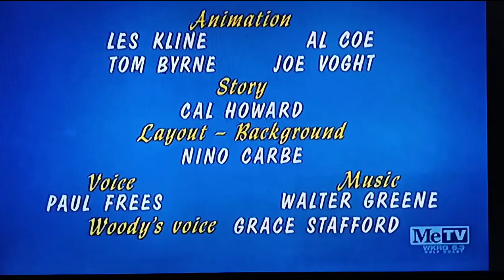Charlie The Rainmaker (1971) Opening On Metv